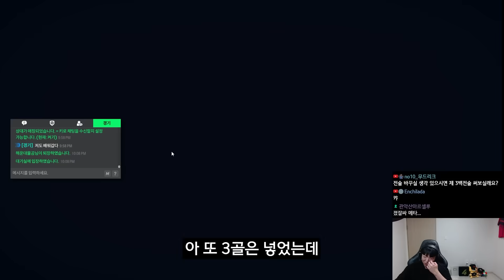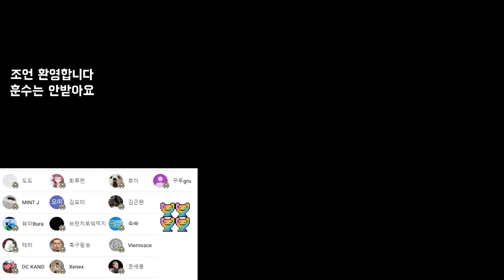[오피셜] 토트넘, 오버롤 140 베르바토프 영입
# BGM
BeautifulThings_by_KatrinaStone
SmokeyTables_by_StefanoMastronardi
sax-party by ofer-koren
BurgersandGuitars_by_StevePoloni
SmokeyJoes_by_JakeBradfordSharp
엔딩BGM : BeHappy by KatrinaStone